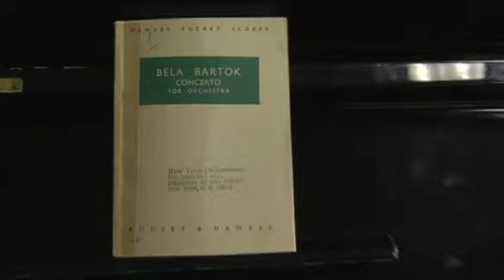John Magnum on Bartok's Concerto for Orchestra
Artistic Administrator John Mangum discusses Bartok's Concerto for Orchestra, which the New York Philharmonic plays in its 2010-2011 season.